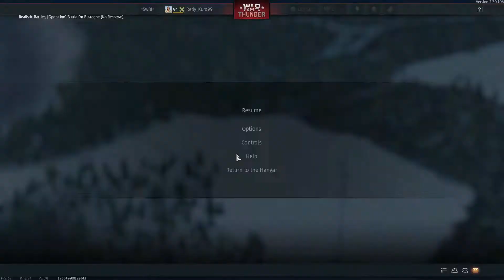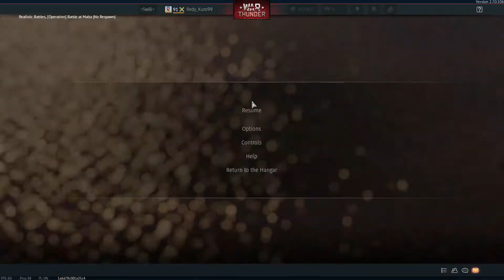F5C - War Thunder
Mostly uncut footage of me doing stuff with plen